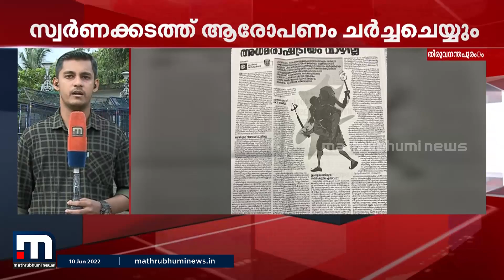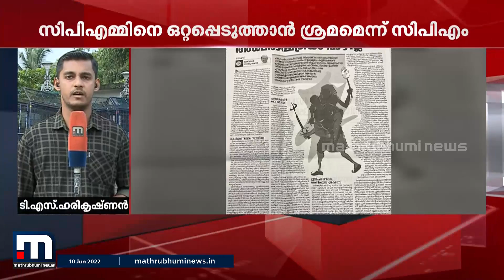സ്വർണക്കടത്ത് കേസിലെ പ്രതികളെ ഉപയോഗിച്ച് സമരകോലാഹലവും അക്രമവും സൃഷ്ടിക്കാൻ ശ്രമമെന്ന് കോടിയേരി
സ്വർണക്കടത്ത് കേസിലെ പ്രതികളെ ഉപയോഗിച്ച് സമരകോലാഹലവും അക്രമവും സൃഷ്ടിക്കാൻ ശ്രമമെന്ന് കോടിയേരി ബാലകൃഷ്ണൻ. ഹിന്ദു രാഷ്ട്രം സ്ഥാപിക്കാൻ ലക്ഷ്യമിടുന്ന മോദി സർക്കാരിന്റെ കണ്ണിലെ കരടാണ് പിണറായി വിജയനും എൽഡിഎഫ് സർക്കാരും. ദേശാഭിമാനി മുഖപ്രസംഗ പേജിലെ ലേഖനത്തിലാണ് കോടിയേരിയുടെ കുറ്റപ്പെടുത്തൽ.

Happy viewing!